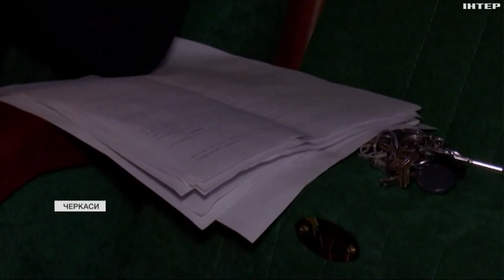У Черкасах люди з інвалідністю зіграли благодійну виставу